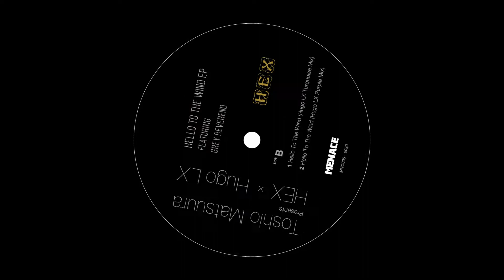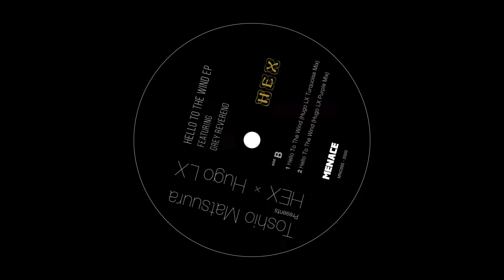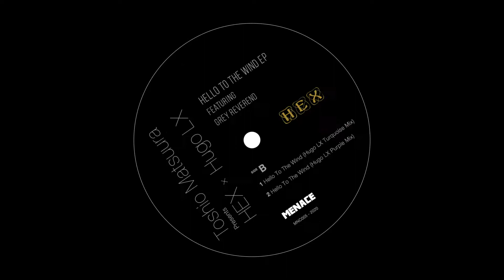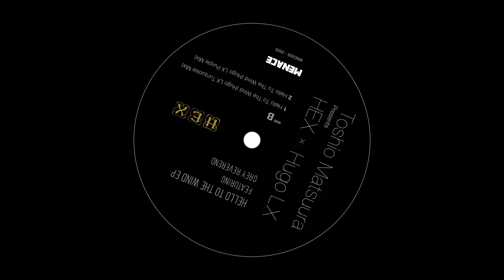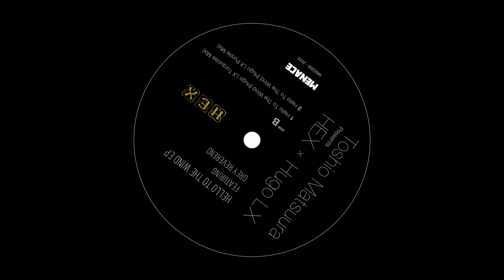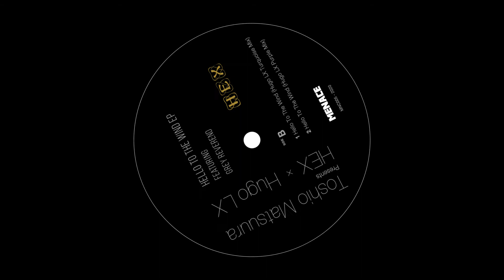Toshio Matsuura Presents HEX - Hello To The Wind (Hugo LX Turquoise Mix) l (MENACE)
Following the release of Toshio Matsuura' 2014 Blue Note Project "HEX", MENACE comes back with another instalment, this time focusing on the sessions of "Hello To The Wind", a Joe Chamber ballad issued on the first album, featuring folk vocalist Grey Reverend (Bonobo, Cinematic Orchestra).
In addition to the two unreleased takes - the instrumental "Z Groove", and the ambiant "Starry Version" - Matsuura-san and Mido invites Paris-based producer Hugo LX to rework the song, giving birth to a bass and piano driven electronic "Purple Version », and a aerial, jazzy-house "Turquoise Version" starring Kansas City trumpeter Hermon Mehari.

Hello To The Wind  (Z’s Groove Dub) 08:53
Hello To The Wind (Starry Sky Version) 06:58
Hello To The Wind (Hugo LX Turquoise Mix) 07:27
Hello To The Wind (Hugo LX Purple Mix) 07:17

Midorin - Drums, Roland V-Drums
Kan Sano - Keyboards, Programming
Shikou Ito - Piano
Yoshihito P Koizumi - Bass
Grey Reverend - Vocal

Audio Recorded, Edited & Mixed by zAk
Mastered at Kasablanka Mastering
Produced by Toshio Matsuura
Remixed by Hugo LX

Vinyl Production by SENSE for MENACE
Directed by Mido
Design by Kazuya Ito as Toi Whakairo
Licensed by Universal Classics and Jazz
A Division of Universal Music LLC